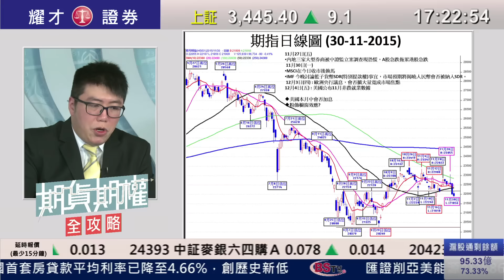耀才財經台 耀才明醒你 期貨期權全攻略